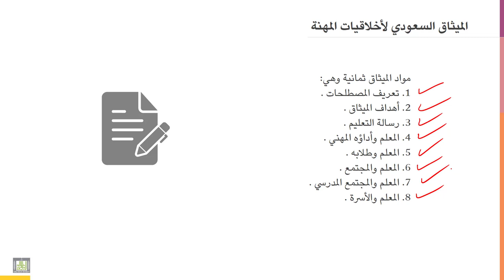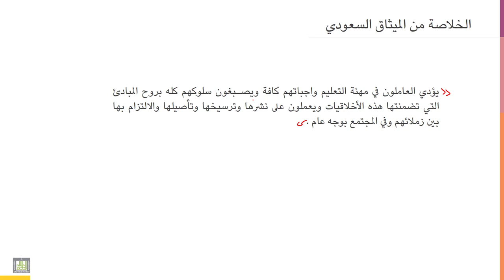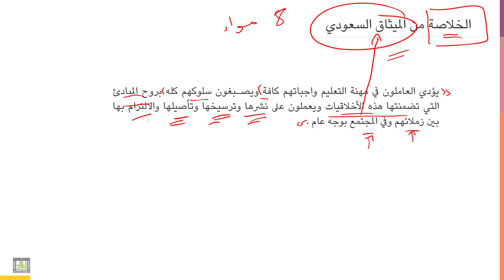أخلاقيات المهنة | 4-7 | الميثاق السعودي لأخلاقيات مهنة التعليم : تلخيص عام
الوحدة 4 - الدرس 7 : الميثاق السعودي لأخلاقيات مهنة التعليم : تلخيص عام
مراجعة عامة للميثاق السعودي لأخلاقيات مهنة التربية والتعليم.